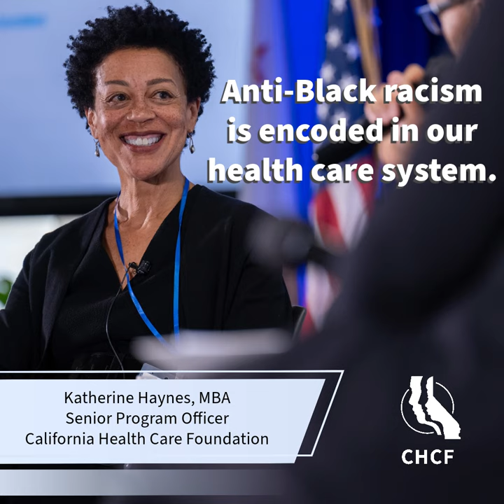Black Health Equity Briefing with Katherine Haynes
A healthy California requires a health care system that promotes equity. Though Black Californians highly prioritize health, pervasive barriers prevent them from achieving the wellbeing they seek. Black Californians face the highest death rates from major cancers, despite having higher insurance coverage rates.

To understand these inequities, CHCF partnered with EVITARUS, a Black-owned research firm, on one of the largest studies ever on Black Californians' health care experiences. The Listening to Black Californians study surveyed over 3,000 people and held focus groups statewide to examine the influence of racism on health outcomes.

On October 5, 2023 CHCF held a briefing examining the challenges Black Californians face pursuing good health, and strategies to advance health equity. Though Black Californians highly value health, systemic barriers impact access, quality and outcomes. This briefing explored experiences and solutions to promote equity.